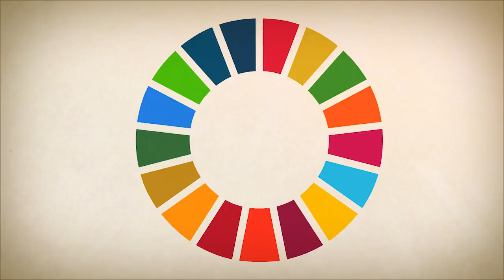UNICEFEDUCATION. Imagine if all children could grow up knowing how to be real global citizens.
Imagine if all children could grow up knowing how to be real global citizens.  A United Nations advocate for

and would love you to watch this film